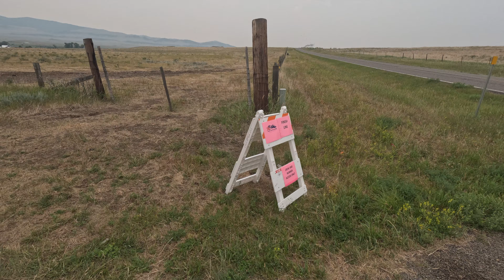CRAZY MOUNTAIN 100 | Awaxaawippíia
The Crazy Mountain 100 in Montana was the first race I ever attempted that strongly suggested if not mandated that runners carry bear spray as part of their running kit and to make sure that it was easily accessible. Grizzlies are a real concern as we travel through their native habitat. Thankfully, neither I or any other runners found use for this piece of kit, but it is always better to be safe than sorry. Just like other mandatory kit while traveling through mountain terrain, you do not want to skimp on anything that may keep you alive to fight another day, I mean run another 100 miler:-)

The Crazy Mountain 100 is the only point to point 100 miler in Montana, taking runners from the Westling Ranch in Wilsall, MT to the Berg Ranch in Lennep, MT. In the process, runners cover nearly 23,000 feet of elevation gain and equal loss while crossing 4 major mountain passes (two of them at 10,000 feet altitude). As a result, the average altitude of the race is about 9,000 feet. These are seriously big mountains and they're rugged.

I had come off a disappointing Tahoe Rim Trail 100 Miler a week earlier, where I pulled to plug and took a DNF at 56 miles. I had done some serious soul searching after the race. Thankfully, it only took a couple of days to get my head back on straight. When I finally toed the line at the Crazy Mountain 100, I was both ready and super excited to run my first race ever in the big mountains of Montana.